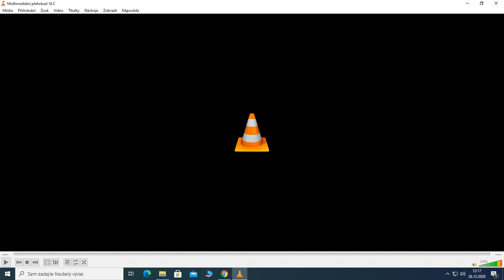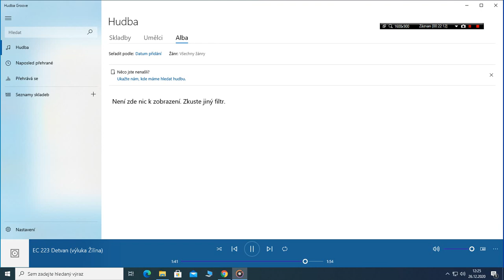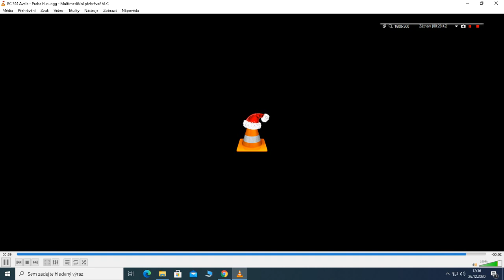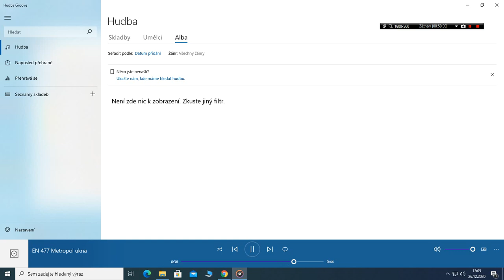Staniční hlášení Praha hlavní nádraží 2/7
0:00 Mezistátní EC 111 Praha ( bude přistaven + EN )
1:14 Mezistátní EC 170 Hungaria ( přijede + EN )
2:48 Mezistátní Ex 153 Jan Perner ( ukončete nástup + EN )
3:20 Mezistátní EC 171 Hungaria ( bude opožděn +20 min + EN )
4:29 Mezistátní EC 172 Vindobona ( přijede + výluka mezi ŽST Ústí nad Labem hlavní nádraží - Dresden Hbf + EN )
6:44 Mezistátní EC 172 Vindobona ( ukončete nástup + výluka mezi ŽST Ústí nad Labem hlavní nádraží - Dresden Hbf + EN )
7:53 Zpožděný Mezistátní EC 173 Vindobona ( přijede + upozornění - vlak přes stanici Brno hlavní nádraží nejede + EN )
10:33 Zpožděný Mezistátní EC 173 Vindobona ( odjede + upozornění - vlak přes stanici Brno hlavní nádraží nejede )
11:50 Zpožděný Mezistátní EC 174 Jan Jesenius - poslední výzva
12:00 Zpožděný Mezistátní EC 174 Jan Jesenius ( ukončete nástup + EN )
12:44 Mezistátní EC 175 Jan Jesenius ( přijel + EN )
14:07 Zpožděný Mezistátní EC 175 Jan Jesenius ( přijede + DE + EN )
16:47 Mezistátní EC 177 Slovenská strela ( bude opožděn +40 min + EN )
17:57 Mezistátní EC 178 Alois Negrelli ( odjede + EN )
18:49 Mezistátní EC 179 Alois Negrelli ( přijede + EN )
19:32 Zpožděný Mezistátní EC 179 Alois Negrelli ( přijede + EN )
20:30 Mezistátní EC 223 Detvan ( bude přistaven + upozornění - Z důvodu výluky končí vlak ve stanici Žilina + EN )
22:18 Mezistátní EC 270 Avala ( přijede + DE + EN )
24:34 Mezistátní EC 270 Avala ( přijel + DE + EN )
26:59 Mezistátní EC 272 Jaroslav Hašek ( změna nástupiště + EN )
27:27 Mezistátní EC 272 Jaroslav Hašek ( přijede + EN )
28:03 Zpožděný EC 344 Avala ( přijede + EN )
28:46 Mezistátní EC 344 Avala ( nejede + EN )
29:17 Mezistátní EN 405 Vltava ( odjede + DE + EN )
31:07 Mezistátní EN 425 Slovakia ( odjede + EN )
32:42 Zpožděný Mezistátní EN 425 Slovakia ( ukončete nástup + EN )
33:19 Mezistátní EN 444 Slovakia ( přijel )
33:44 Airport Express směr Praha letiště + EN
34:25 Mezistátní EN 445 Slovakia ( nejede + EN )
34:58 Mezistátní EN 456 Phoenix ( odjede + EN )
38:51 Mezistátní EN 456 Phoenix ( odjede + DE + EN )
42:59 Zpožděný Mezistátní EN 457 Phoenix ( přijel + DE + EN )
44:15 Mezistátní EN 459 Canopus ( přijel )
44:42 Mezistátní EN 477 Metropol ( ukončete nástup + EN )
45:25 Mezistátní EN 477 Metropol ( přijede + DE + EN )
49:33 Zpožděný Mezistátní EN 477 Metropol ( přestupujte + EN )
50:03 Zpožděný Mezistátní EN 477 Metropol ( ukončete nástup + vlak jede odklonem + EN )